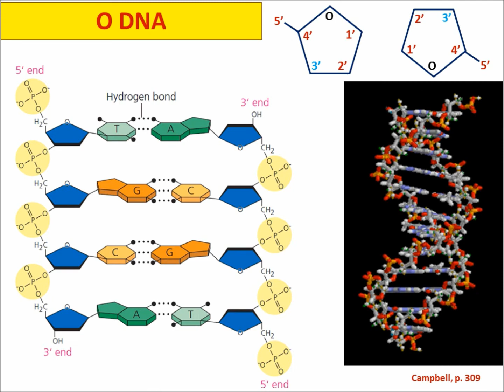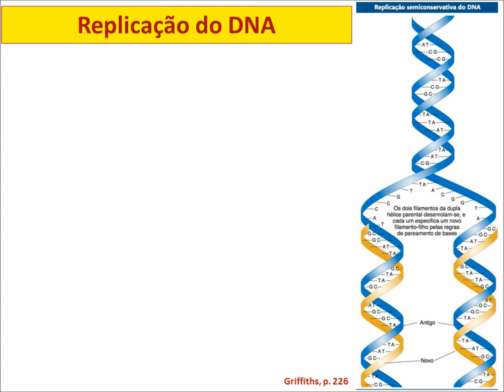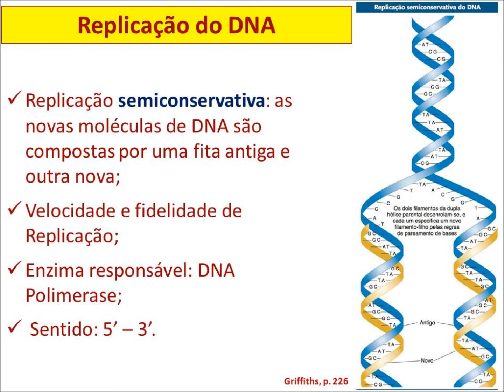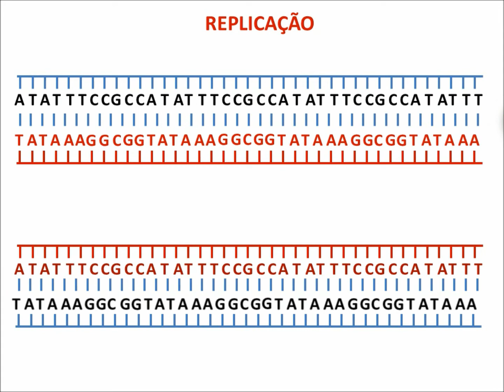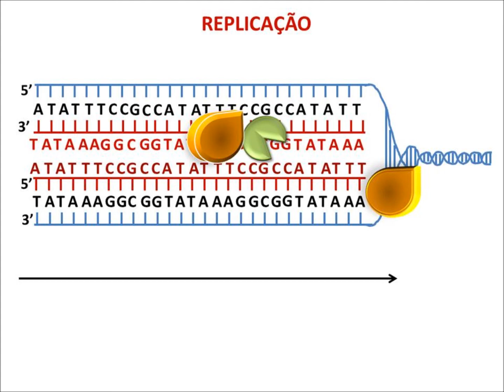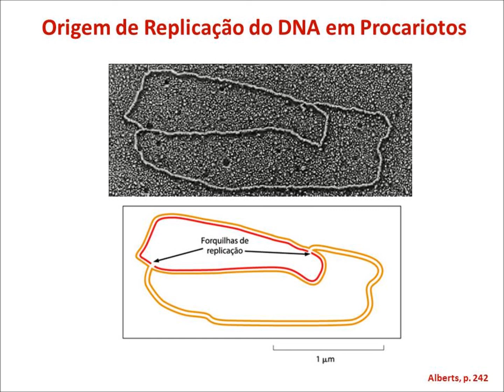Replicação do DNA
Aula sobre a duplicação do DNA, explicando a estrutura do Ácido desoxirribunucleico e a funcionalidade das principais enzimas envolvidas no processo.

Bons estudos!!!